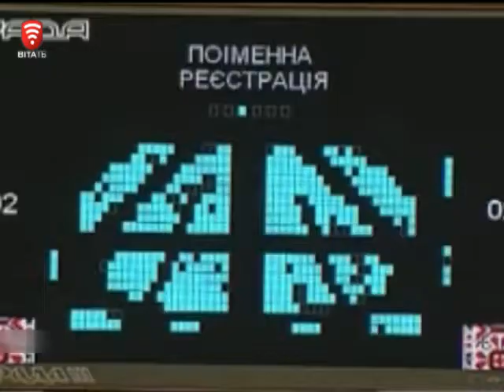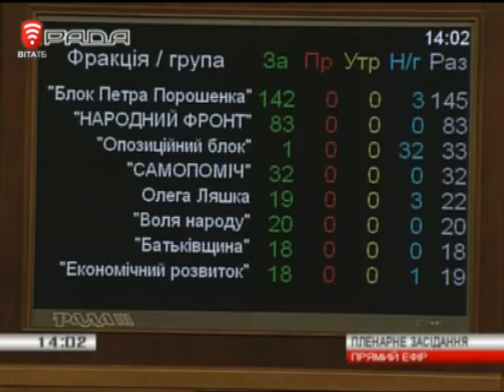Телеканал ВІТА новини 2014-11-27 Яценюк - прем’єр, Гройсман - спікер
Верховна Рада 8 скликання запрацювала. Зранку депутати вшанували хвилиною мовчання пам'ять загиблих героїв Небесної сотні та всіх українців, які загинули під час війни на Сході. Після чого парламентарії склали присягу.